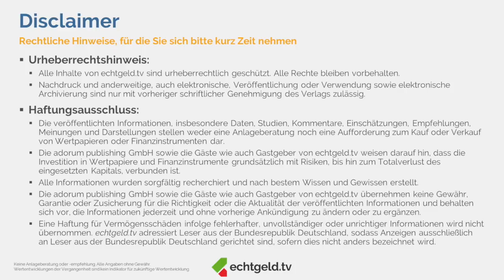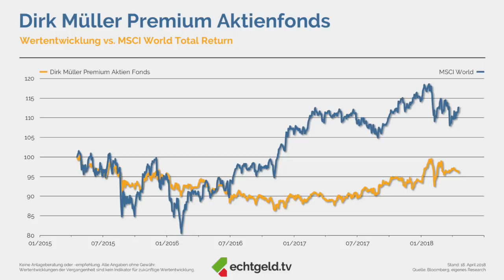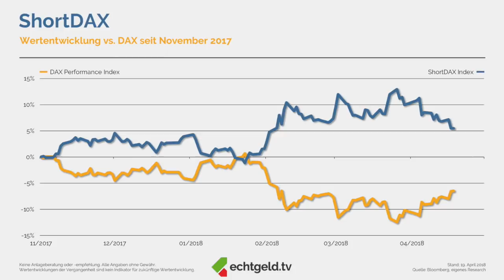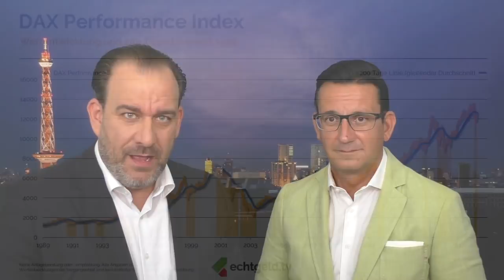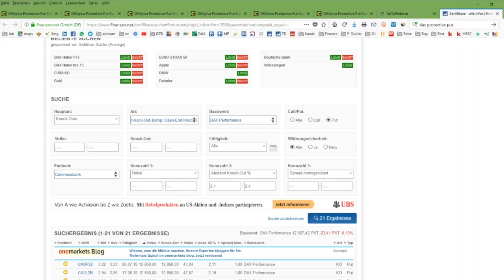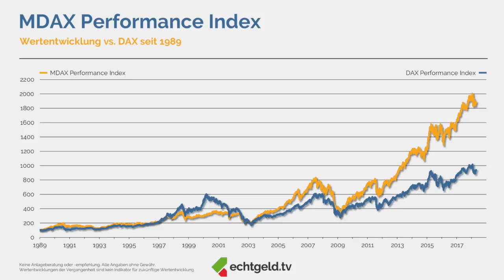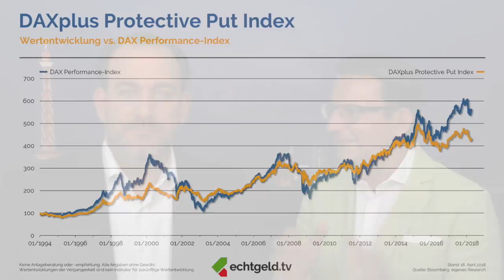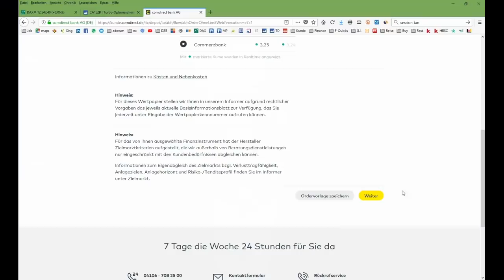Depotabsicherung | SO geht das! April 2018 | echtgeld.tv (19.04.2018)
Vorsicht ist die Mutter der Porzellankiste - in dieser Folge von echtgeld.tv geht es um: Depotabsicherung! In einer neuen Ausgabe von "SO geht das!" zeigen Euch Tobias und Christian Strategien und Produkte, die geeignet sind, um Kursrücksetzer an der Börse im eigenen Portfolio abzufedern. Die beiden erklären Euch anhand einer konkreten Musterrechnung, wie beispielsweise ein Short-Produkt auf den DAX ausgestattet sein sollte, um einen bestimmten Depotwert abzusichern.

Aktien, Produkte, Themen, Startzeiten - unsere Shownotes:

0:07:48 Dirk Müller Premium Aktien Fonds (WKN: A111ZF)F

0:12:18 ShortDAX

0:25:44 200-Tage-Linie als Entscheidungskritium / DAX Performance Index (WKN: 846900)

0:30:24 Beispielrechnung: welches Produkt zu welchem Preis um einen bestimmten Depotwert abzusichern

0:42:10 MDAX Performance Index (WKN: 846741)

0:51:28 DAXplus Protective Put Index (WKN: A0C4CS)

0:59:50 Kauf des Absicherungsprodukts

+++ Nächste Sendung am 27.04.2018: echtgeld.tv - Thema des Monats +++

Euch begrüßen hier die Kapitalmarktexperten Tobias Kramer und Christian W. Röhl. Beide stellen Euch, begleitet von interessanten Gästen, regelmäßig neue Aktien, Investments und weitere spannenden Finanzthemen vor, über deren echtgeld-Einsatz grundsätzlich das Live-Publikum entscheidet.